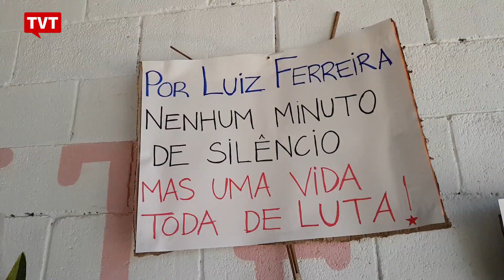"Mataram porque a gente é pobre", diz militante do MST sobre atropelamento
Luís Ferreira da Costa, o idoso de 73 anos que morreu atropelado na manhã desta quinta-feira (18) durante ato promovido pelos moradores do acampamento "Marielle Vive", ligado ao Movimento dos Trabalhadores Sem Terra (MST), em Valinhos, trabalhava como pedreiro, morava no acampamento. Seus companheiros lamentam a morte e preparam ato em sua homenagem.